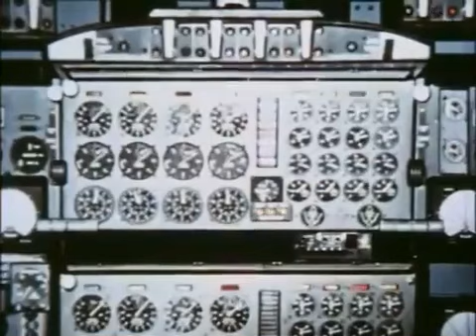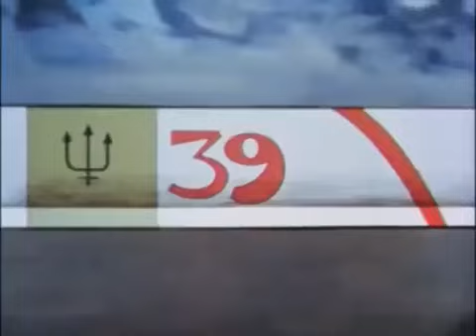Space Angel - 19 [91-95] - The Fugitives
Scott McCloud is the Space Angel, a secret agent for EBI (Earth Bureau of Investigation) on board the spaceship Starduster fighting hard to protect the solar system.